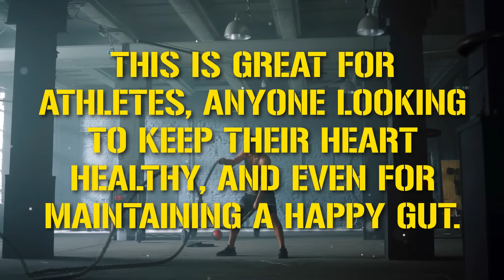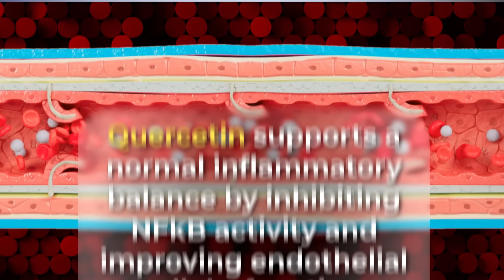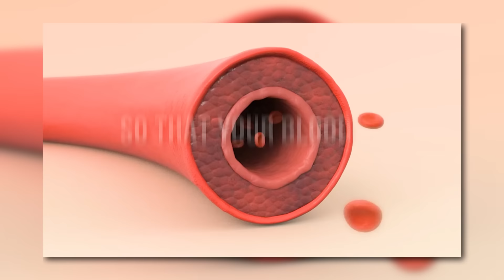Best Supplement For Rock Hard Erection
The best supplement for healing weak erection. Recommendation by Dr. Arkady Lipnitsky

Discover the secret to a revitalized life with Dr. Arkady's Citra NOX! Today's video unveils a revolutionary approach to holistic health, transcending mere erectile enhancement. Dive into the wonders of L-Citrulline, a potent ally for your heart, offering robust blood flow and an impressive transformation into nitric oxide for optimal vessel function. Citra NOX also boasts Grape Seed Extract, a powerhouse of antioxidants for heart health and stress reduction. The addition of Quercetin amplifies its benefits, tackling inflammation and boosting your immune system. This unique blend is a holistic guardian for your heart, akin to a thermostat maintaining ideal conditions, and a nurturing gardener for your arteries. Join us on this journey towards vibrant wellness with Citra NOX, a testament to Dr. Arkady's commitment to your health.

Check my Ebook “How to Cure Erectile Dysfunction Forever - Step-by-Step Guide!”

If you live in New York, then you can contact our clinic ReBalance.
Our clinic:
ReBalance NYC